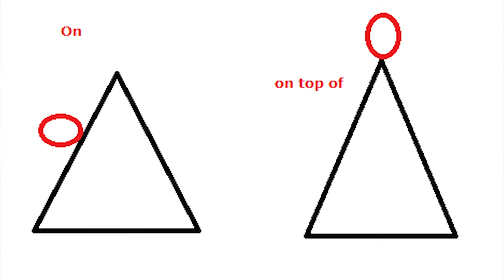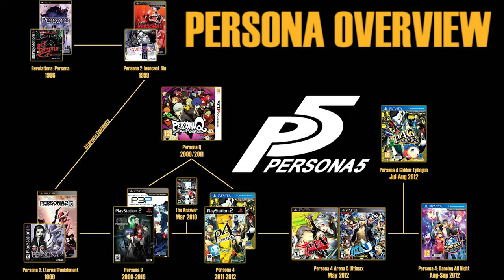Was Kasumi Yoshizawa Forced Into The Persona 5 Story?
Wassup guys, as usual, I got a fun one for you today! Our first persona video, and were better to start than with one of the most controversial conversations in the community. We’re gonna be talking about Sumi Yoshizawa, the biggest implementation pf Persona 5 Royal and whether or not her inclusion to the story was truly forced or not.

Also, let me down below what your thoughts on Yoshizawa are, and which Persona is your favorite of the mainline games. I’m looking forward hearing what you guys think!